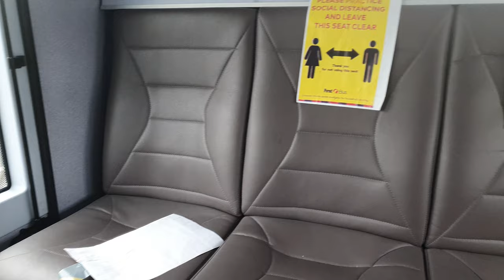🧤🧤Walkaround First Leeds 35273